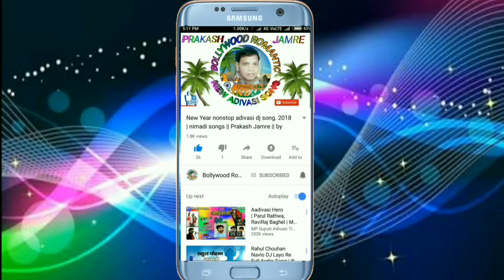Romantic School Love Story song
Baarish | Bheegi Baarishein, Bheegi Bheegi Baarish Full Video Song, Romantic School Love Story Song || Bheegi Bheegi Baarish, Bheegi Baarishein | Altaaf Sayyed, ShineMusic, Bheegi bheegi baarishen kuch gun gunaye, School Waali Life | Cute School Love Story, Romantic School Love Story 2018